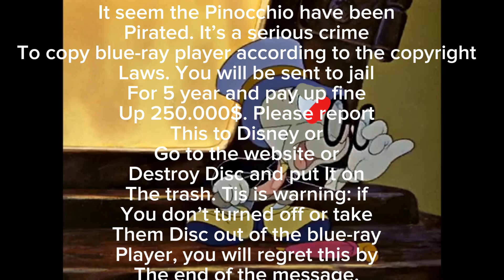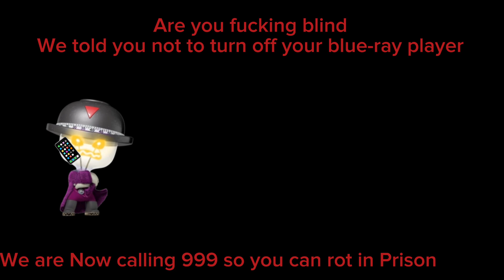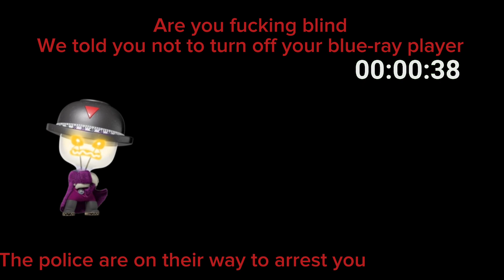Pinocchin anti-Piracy screen